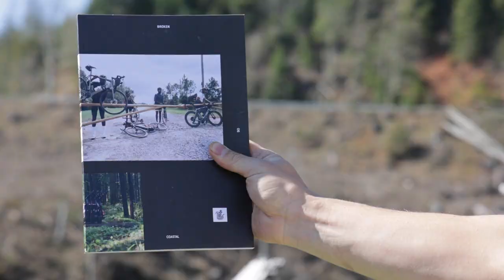🚐 Smart Minivan Adventure Rig | Van Tour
Check out this affordable Mini Van Adventure Rig for Camping and MTB Travel!

From Chris’s Rig:
Portable Fridge
Car Attic

-Host info -
Dustin Klein: Working Artist, Lifestyle Cyclist, Maker.

Every Tuesday & Thursday at 1pm PST / 4pm EST / 9PM GMT

650b Fenders ☔
Bicycle Saddle 💺 UK
Sealant I Love 💦 UK
Cycle Water Bottle cage🕸️ UK

Gore C5 Thermal Jersey 🎽 UK
This water Filter with this bag upgrade
BUT people swear by this water filter(I have yet to try it)
Cycling Shorts🍦 UK
Cycling Over Shorts 🥞 UK
SHOES: Giro Privateer Lace 👠 UK